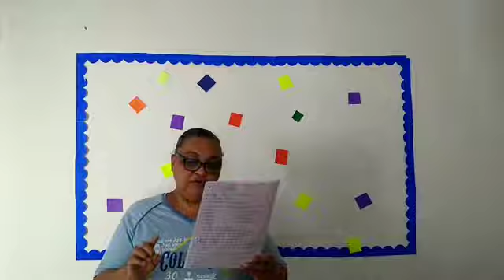Cristina e Tatiana 3º ano Artes 6ª f 03 7